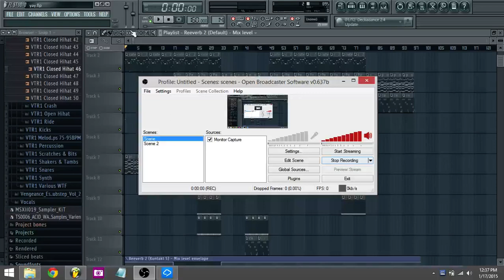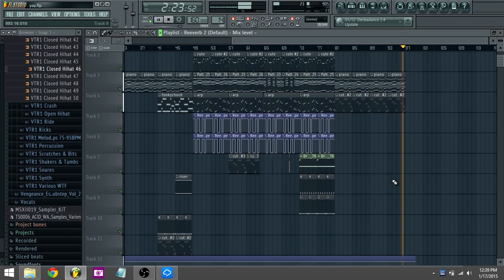A quick Lovetrap/Drumstep Playthrough (FL Studio)Free Download!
Free DL!